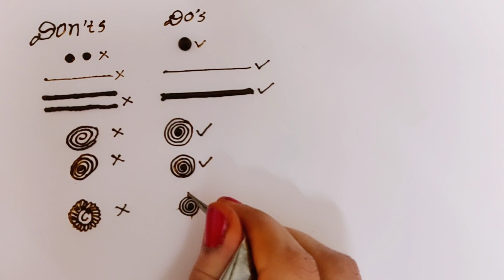Do's and Dont's In Henna Mehndi Designs | Learn Henna Basic | Beginners Mehndi tips